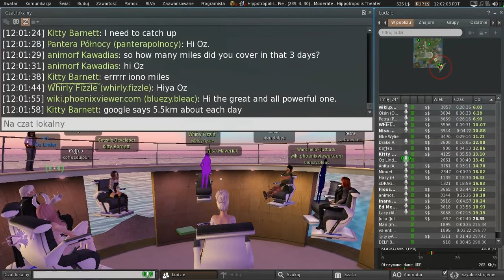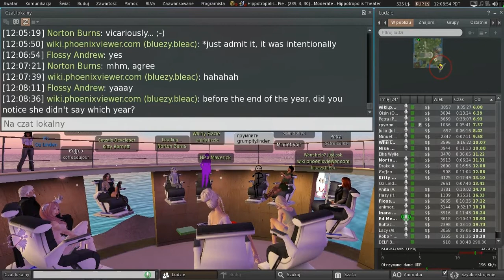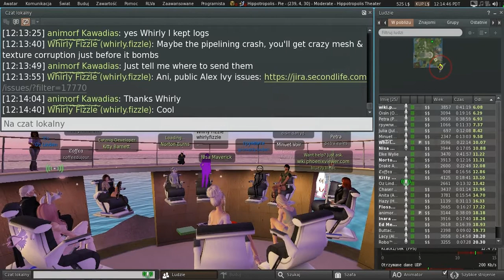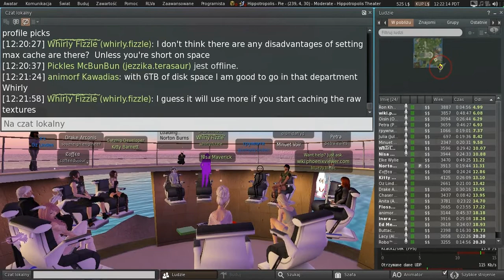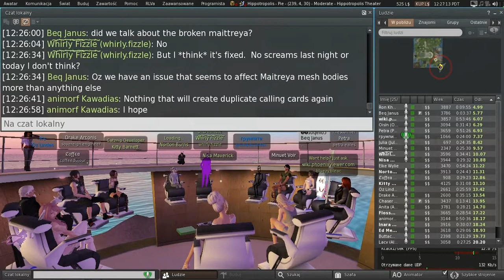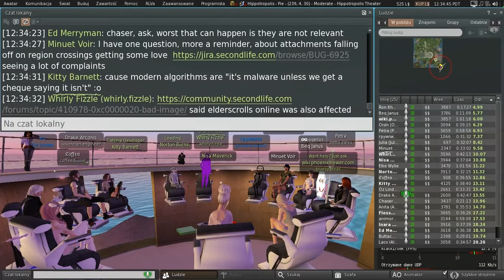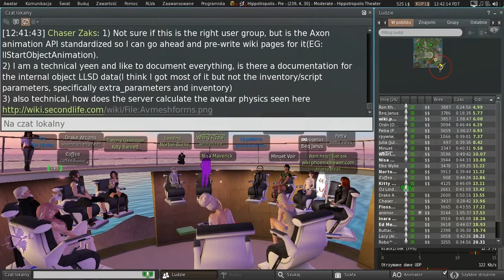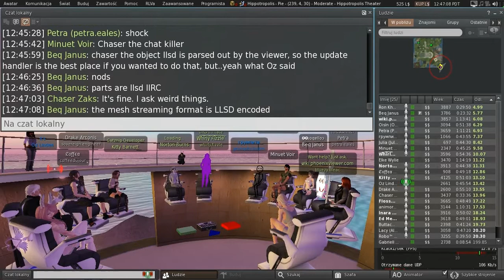Second Life: Third Party Viewer meeting (25 August 2017)